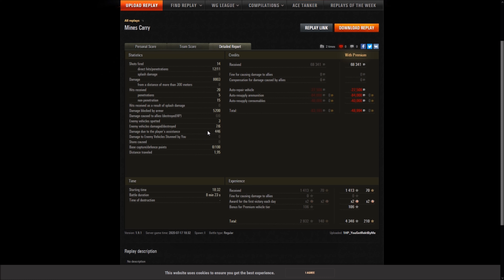VK 72.01K - Minen - Panzerass - Verteidiger - Spartaner - Stahlwand - 8K Dmg - 5,2K geblockt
Gastreplay vom 1HP_YouGotRektByMe [U-SPN] aus der Facebookgruppe W.o.T. Germany